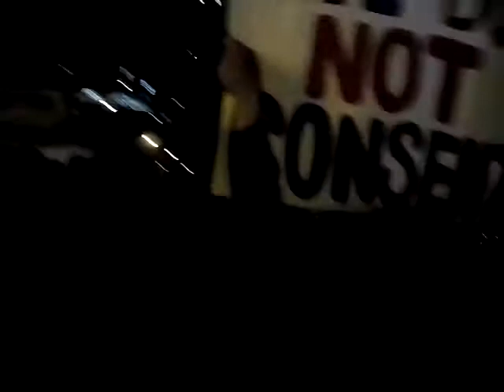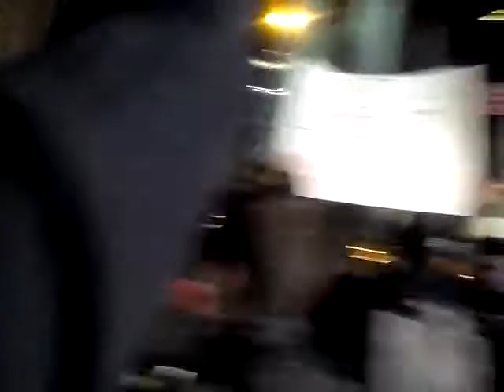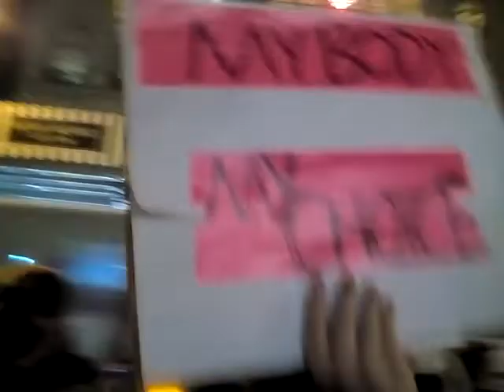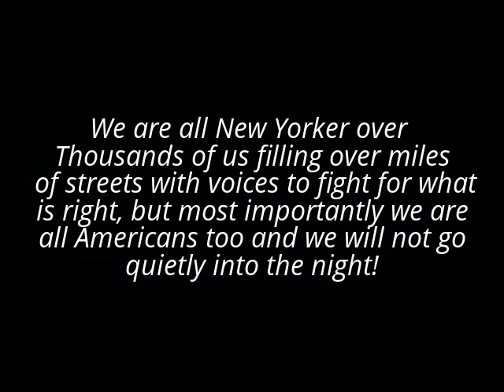NYC Anti-Trump Protest & March to 14st-57st (Inside Crowd Footage)!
New Yorkers held a rally to have our voices heard @ 14st union square and march forward to rally more citizens who believe in our cause and the true American way!

We are all New Yorker over Thousands of us joining over miles & miles of streets to fight for whats right but most importantly we are Americans too and we will not go quietly into the night, we will fight everyday till all our voices are heard, for those who cant have there voices heard for the Immigrants, Hispanic, African American, Muslims, Homosexuals, LGBT, women of this country and many more who have been victimized by Trump, we will fight for a better tomorrow!

Earlier Anti-Trump protest rally at Union Square!